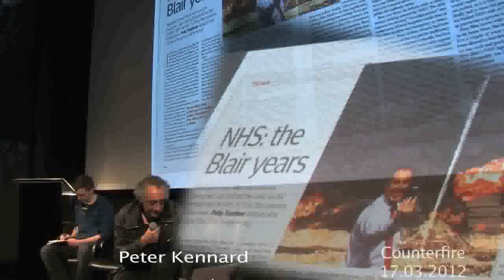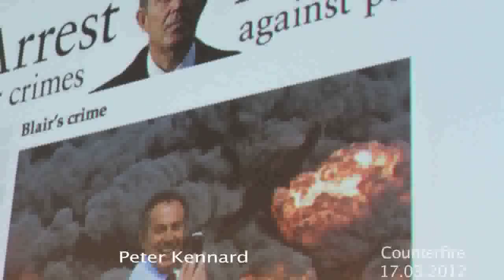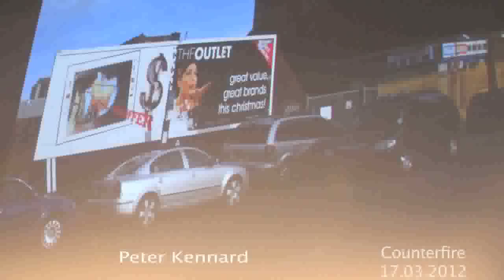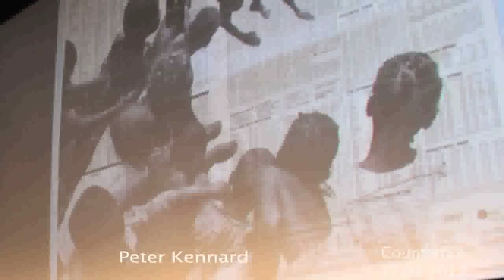Art belogs in the Street- PETER KENNARD, The Festival of Dangerous Ideas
kennardphillipps is a collaboration working since 2002 to produce art in response to the invasion of Iraq. It has evolved to confront power and war across the globe. The work is made for the street, the gallery, the web, newspapers & magazines, and to lead workshops that develop peoples' skills and help them express their thoughts on what's happening in the world through visual means. The work is made as a critical tool that connects to international movements for social and political change. We don't see the work as separate to social and political movements that are confronting established political and economic systems. We see it as part of those movements, the visual arm of protest.